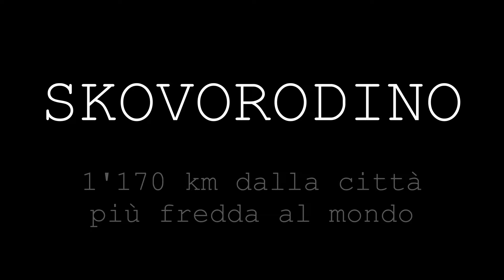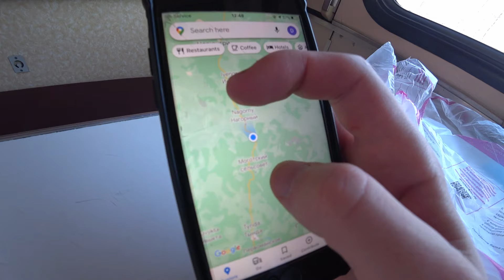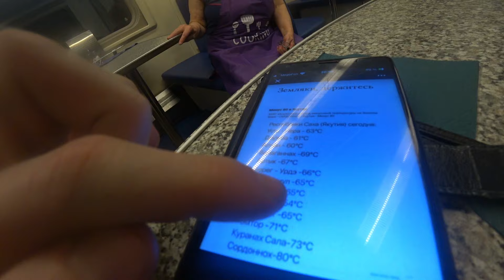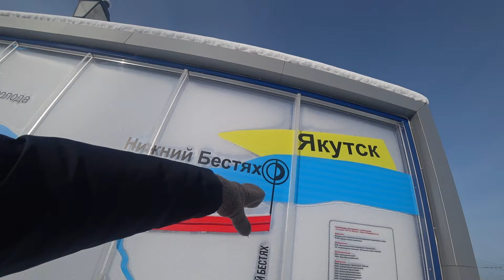Ho Passato 96 Ore Su Un Treno Russo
Mi sono imbarcato per un viaggio di quattro giorni verso Yakutsk, la città più fredda al mondo, nel bel mezzo della Siberia più profonda. Il viaggio si è però rivelato ancora più complicato del previsto, a causa delle condizioni climatiche proibitive e di alcuni individui un po' sopra le righe...